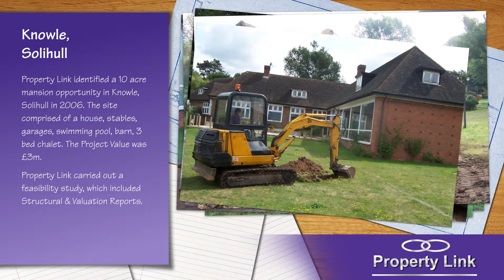Property Link Project 8 Knowle, Soilhull